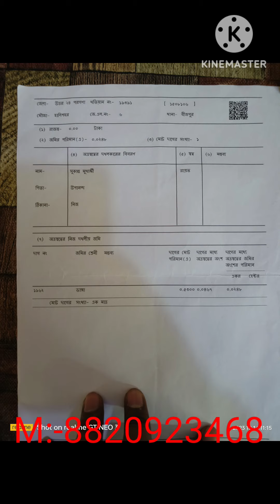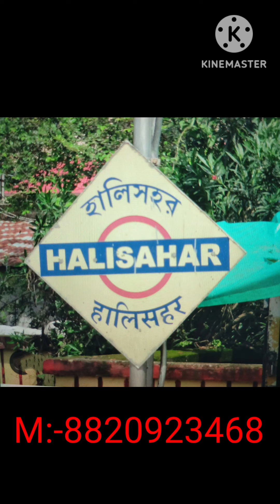🌹Rs: 30 Lakh, 1 Kata 8 Chatak Bastu jomi, Halisahar Bokul Tala, Kasaripara, 12 Fit R 8 Fit Road,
3 Years Old House,
Near Nigamanando Ashram,
Ram Proshad er Ghat, Vite,
ekdomi keche,
Halisahar Municipality Area,

2% Consultant Charge on total Property sale... 🙏🏻🙏🏻🙏🏻